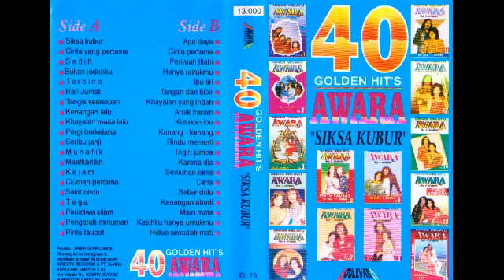40 Golden Hits AWARA. SIKSA KUBUR.